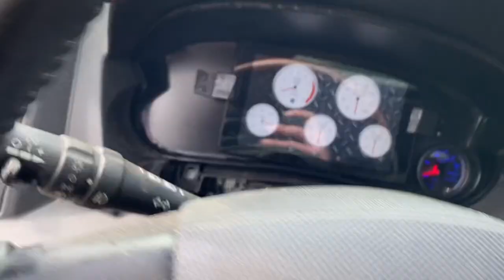LS swap CTS first drive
Well, the transmission is loud as heck. And my home made shifter is a bit clanky, but successful maiden voyage.
The vibration noise goes away when I push the clutch in. So I’m not sure what it might be. Not sure if it because it’s a truck transmission or what.